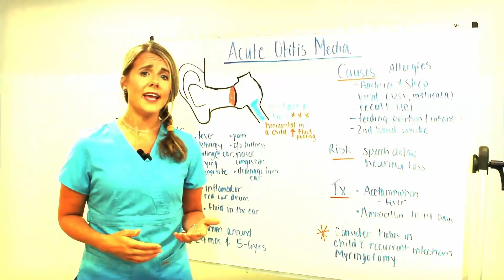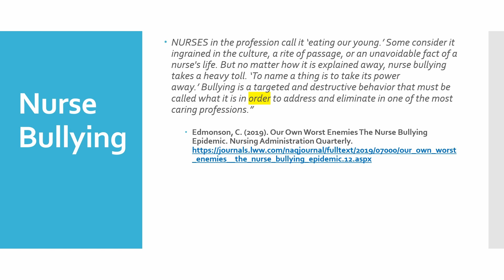Nurse Lizzie - Working With Difficult People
In this video, I talk about Working with Difficult People. I dive into the issue of nurse bullying. From classrooms to boardrooms, this behavior is unfortunately widespread in our beloved profession. Shocking stats reveal that 78% of students face bullying during their nursing school days, and more than half encounter it during clinical rotations. 📚😞 Surprisingly, 60% of new nurses bail on their first job within six months due to negative coworker vibes. 🚑💔 Dubbed 'eating our young,' this toxic culture is sadly ingrained, but with a little HEART... we've got the power to change it! Let's all work together to create a more supportive and uplifting atmosphere in the nursing community! 🌟💪

About me:
I’m Nurse Lizzie. I am a certified, pediatric RN and have been working in nursing and education for over a decade. I am dedicated to helping nurses, whether you’re just beginning your journey as a student, already in the field, or helping the next group of great minds conquer their goals. Although the Nurse Lizzie ecosystem no doubt has a special pediatric flare, ALL nurses are welcome! In today's world, we need to stick together and help each other.

That's why my core values are as follows:

Helpful - Help Nurses achieve their fullest potential.
Excited - Be excited and passionate about the field. If you loose your passion, you loose your HEART.
Authentic - Be Real. Be true to yourselves.
Respectful - Always show respect to each other, team members and partners
Teamwork - One nurse can't do it alone! We all can use a little push from each other!

Please visit my website for more information about me and to access a growing list of helpful resources for nursing students and nurses, and be sure to spread the word to your peers!